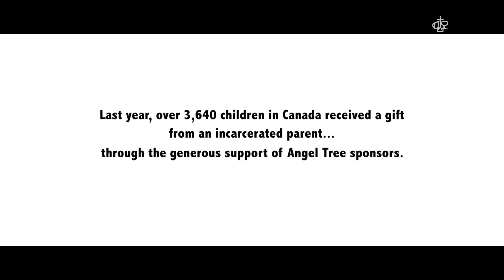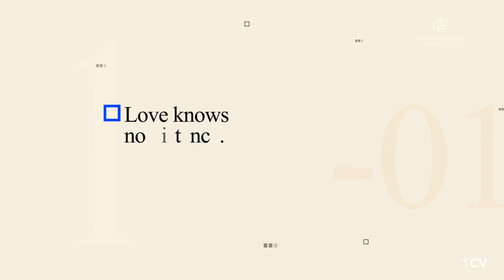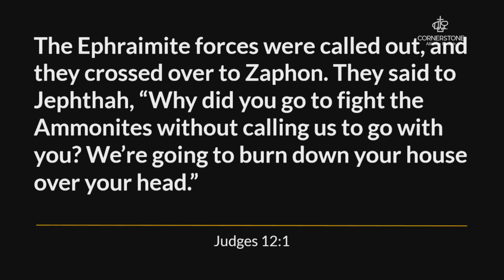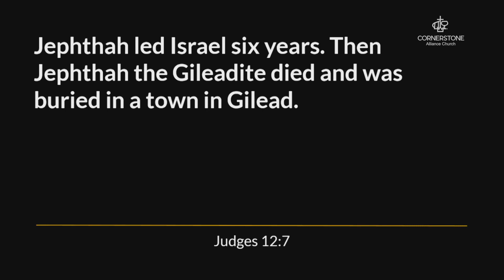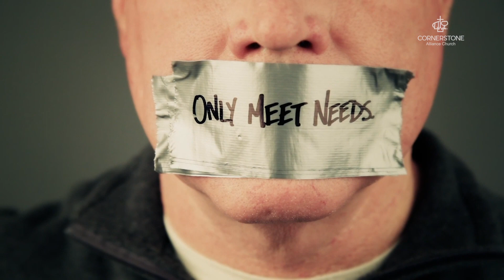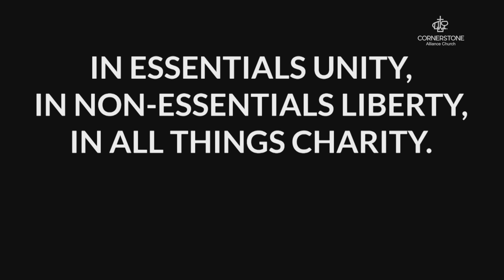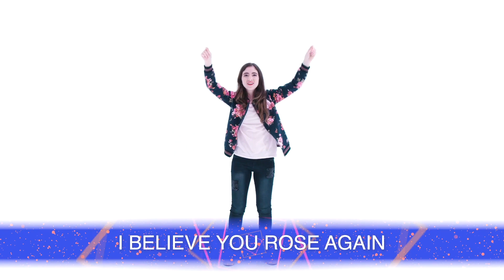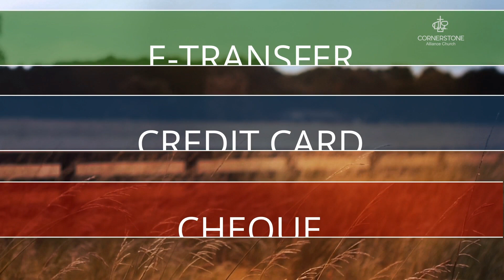A Murderous Shibboleth - Judges 12 (Cornerstone November 8)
00:00 Welcome / Opening Prayer
2:18 Song
6:48 Angel Tree Introduction - Liz
8:11 Angel Tree Video
11:09 Message Intro
19:36 Video - 10 Things I've Learnt During Covid
20:41 Reading Scripture Together Psalm 113
23:25 Message Part 1
37:10 Video - Say Nothing Unwholesome
38:40 Message Part 2
48:05 Closing Prayer
49:08 Video - Based on Ephesians 4:30-32
50:22 Apostle's Creed
52:27 Song - This I Believe
58:06 Offering
58:36 Closing / Benediction